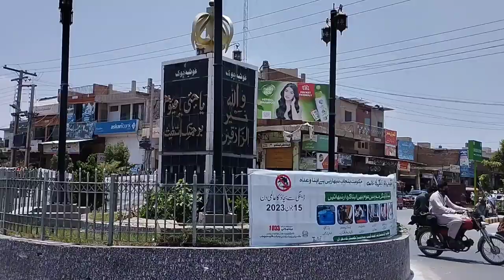humdard yaqoob Ali کریم والے نے ملنے کے لیے کتنے پیسے لیے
Humdard yaqoob Ali کریم والے نے آخر مجھ سے کتنے پیسے لیے ہیں ہیں ویڈیو بنانے کے لیے
مہربانی کریم والا بھائی